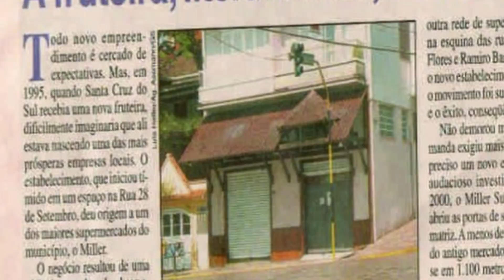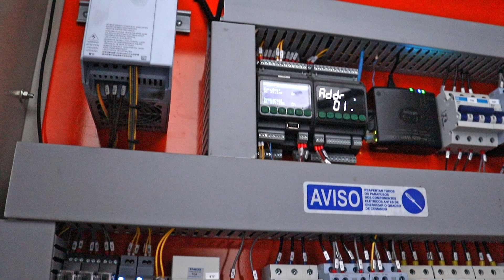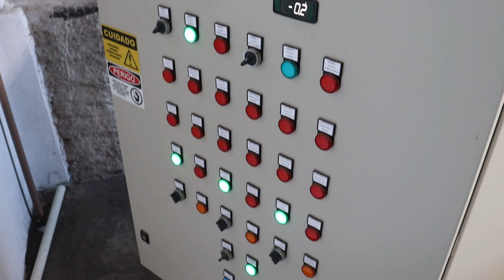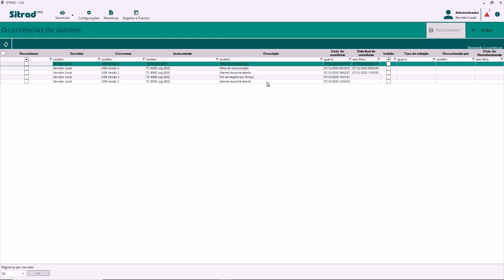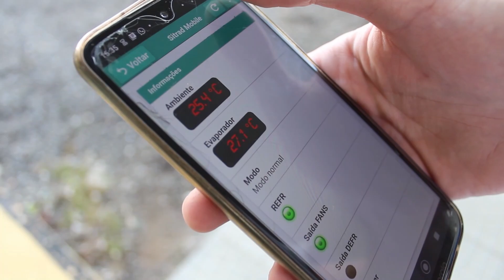FullGaugeVisita - Miller Supermercados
Nesta edição do FullGaugeVisita você vai conhecer a história de sucesso do Miller Supermercados usando os produtos Full Gauge Controls e o software Sitrad PRO. A instalação foi projetada e executada pela Up Refrigeração.
O Full Gauge Visita é uma série, onde empresas compartilham suas histórias e experiências utilizando nossos produtos.